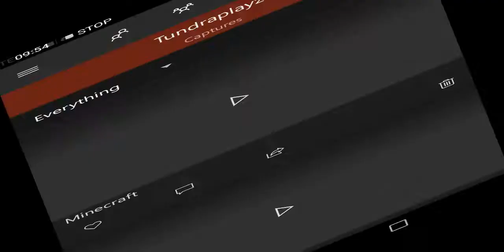Catastrophic Pandemonium #2 saving Baby and Chicken! | Minecraft